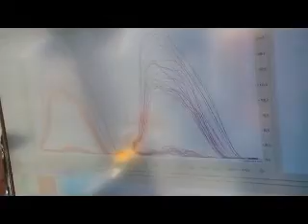Sprint kayak WC 2010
WEBA KAYAK ERGO